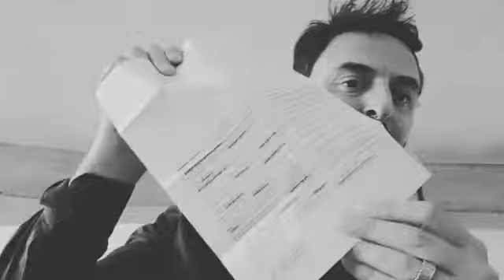15 modi per vincere ogni comunicazione